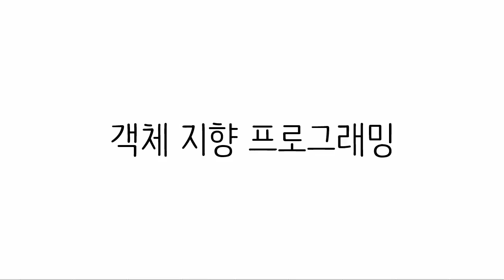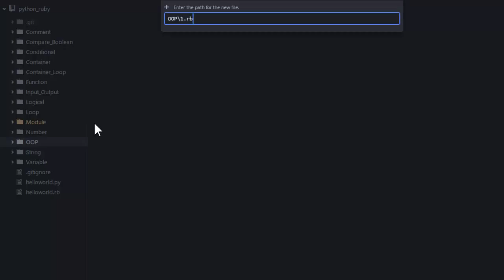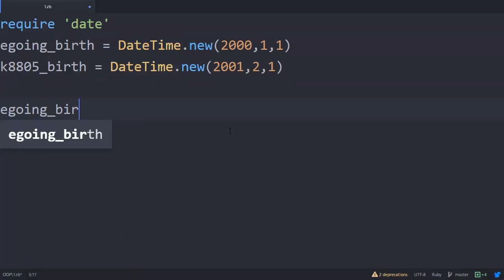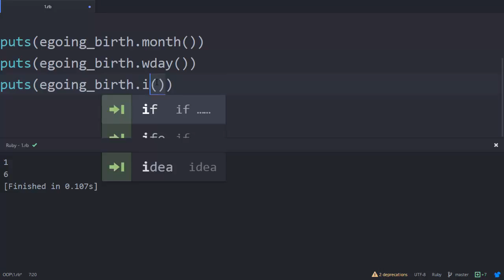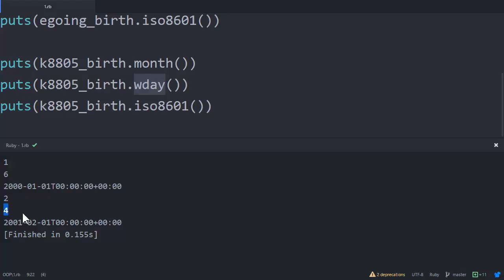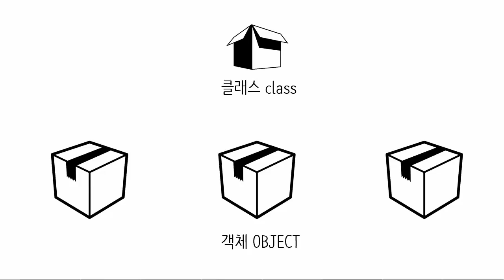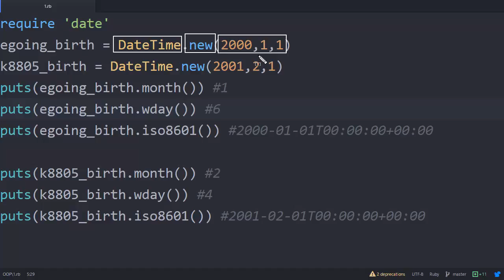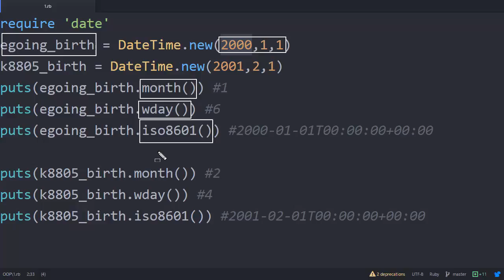Python & Ruby - 객체 지향 프로그래밍